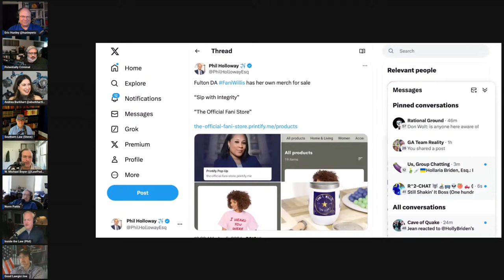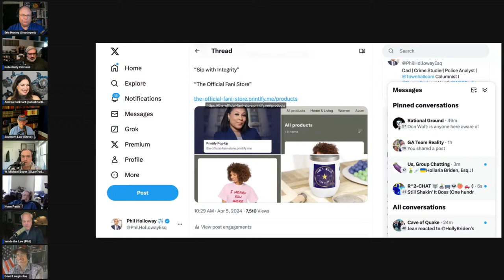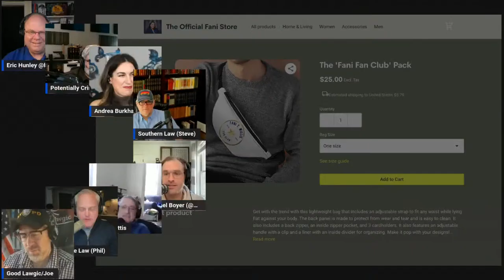Legal Friday 04-05-2024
It's another full house with @NateTheLawyer @GoodLawgic @aburkhartlaw @PotentiallyCriminal @SouthernLaw as well as Norm Pattis and Michael Boyer of @lawpoddaily join @erichunleyto parse through the week's events and have discussions about the state of law and society.

💡 Story and Topic ideas are always welcome!